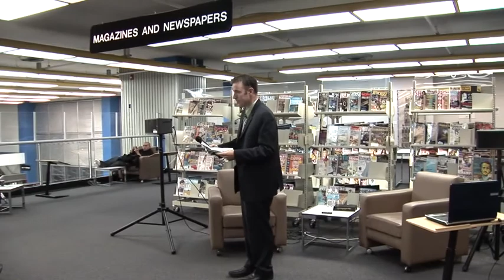Ryan Meili Book Launch Regina "A Healthy Society"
'A Healthy Society' explores a number of specific health determinants and ends in a discussion of democratic reforms that could help reshape the way we organize ourselves to create a truly healthy society.